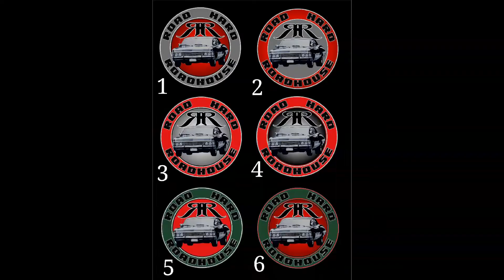ROAD HARD ROADHOUSE NEW LOGO DESIGN! VOTE!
The Road Hard Roadhouse is looking for a new logo, vote for your favorite buy saying what number you like in the comments!